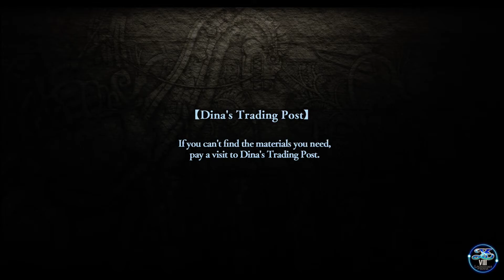Ys VIII Lacrimosa of Dana Part 55 Chapter 5 Maiden of the Great Tree End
This is my playthrough of Ys VIII Lacrimosa of Dana for the PS4/NS/PC/PSvita. On a PS4 Pro.